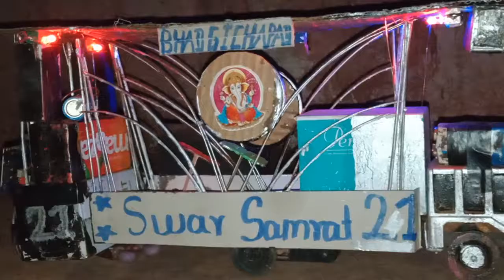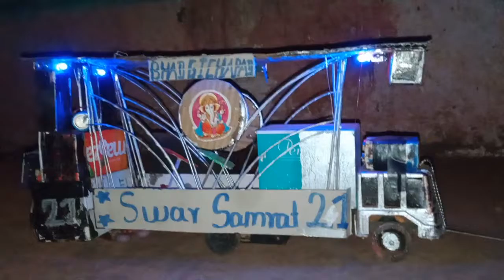swar samrat band